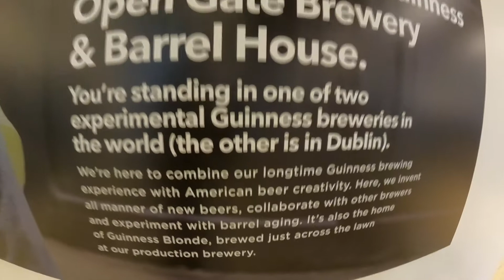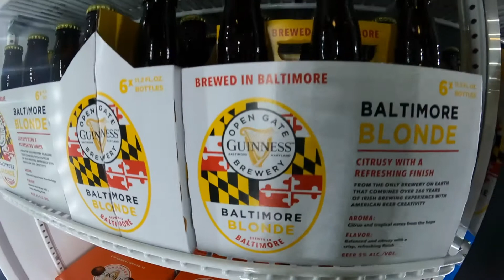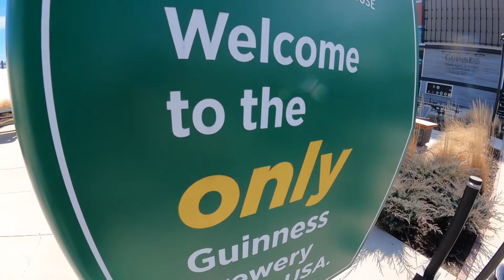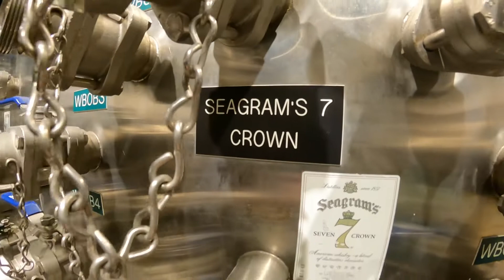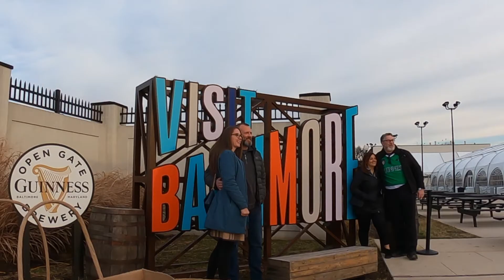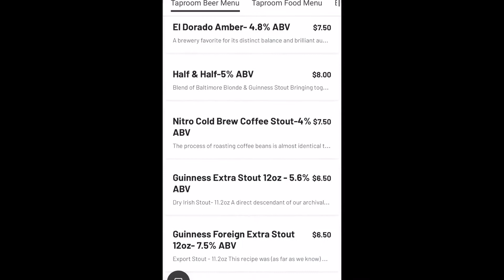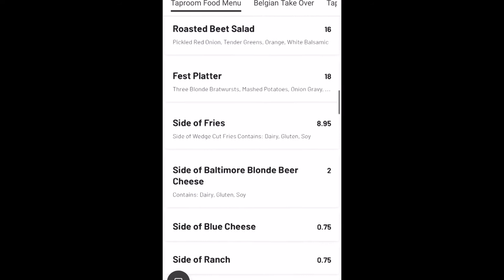Guinness Open Gate Brewery and Barrel house Baltimore Maryland 50TH BIRTHDAY SHENANIGANS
JAY CREATURES 50th birthday trip to the OPEN GATE BREWERY and Barrel house  in Baltimore Maryland. Also included was a side trip to JAILBREAK Brewery for beer, pinball and a great meal.